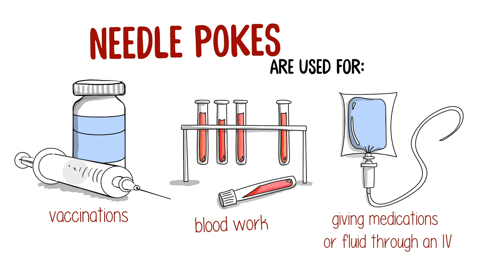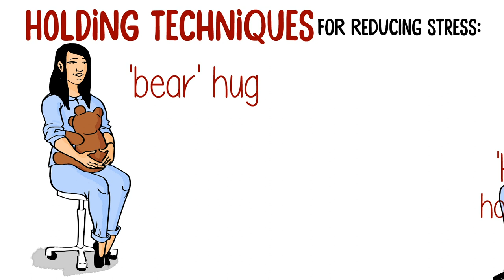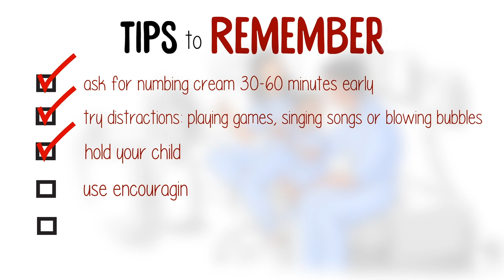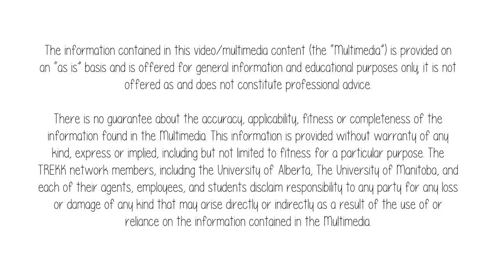How to help when your child needs a needle poke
Needle pokes are one of the most common sources of pain for children seeking emergency medical care. Needle pokes may be used during healthcare visits to collect blood, deliver medication and fluids, or to numb certain body parts while stitching, for example. This video provides information about needle pokes and useful tips for parents and families who have a child that may require a needle poke.

This video was created through a collaboration between ECHO Research (University of Alberta), TREKK, and ARCHE (University of Alberta). Funding was provided by the Networks of Centres of Excellence and the Stollery Children’s Hospital Foundation through the Women and Children’s Health Research Institute. This video is subject to the Standard YouTube license and cannot be reproduced, modified, or distributed in any form without the expressed written consent of the creators.